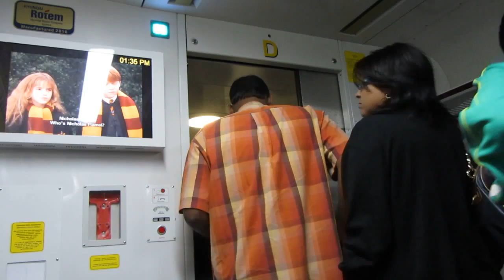KTM ETS 9305dn journey from Kuala Lumpur → KL Sentral (» KL Sentral)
22 December 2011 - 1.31pm to 1.34pm.